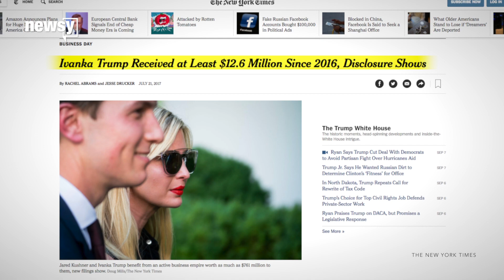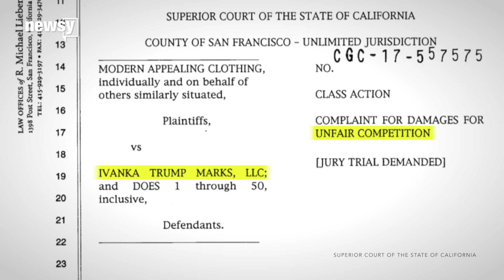Ivanka entangled in myriad conflicts of interest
The White House adviser and first daughter negotiates both U.S. policy and trade deals for her personal business with foreign powers.